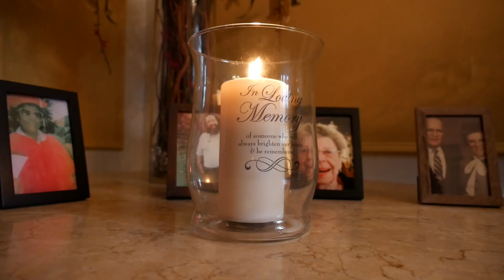JOSH+JANELLE "MEET THE BAUMS" 1